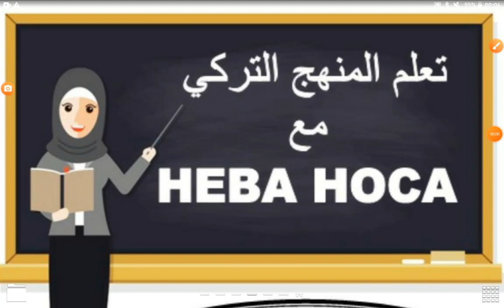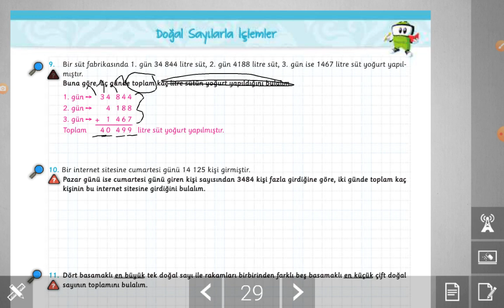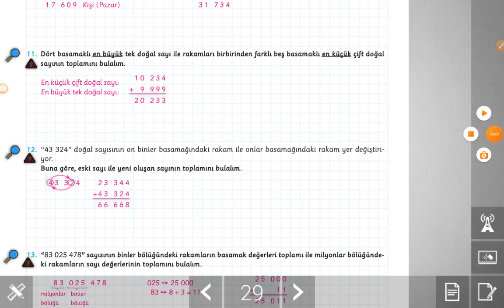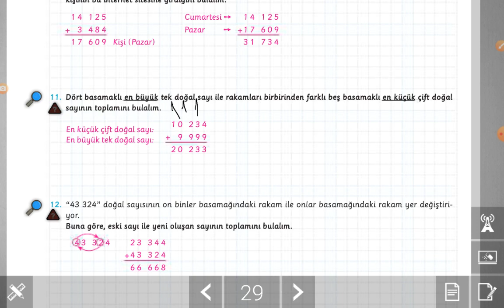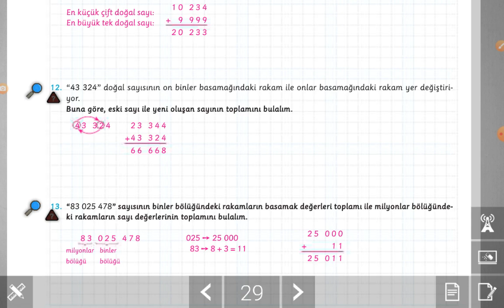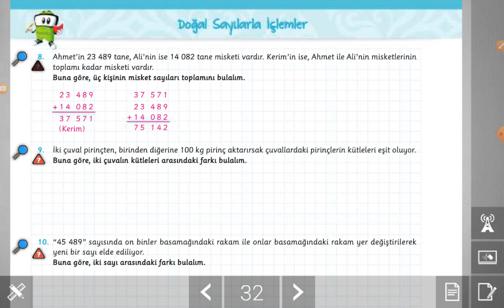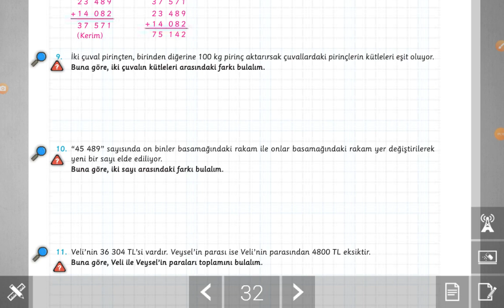الصف الخامس رياضيات